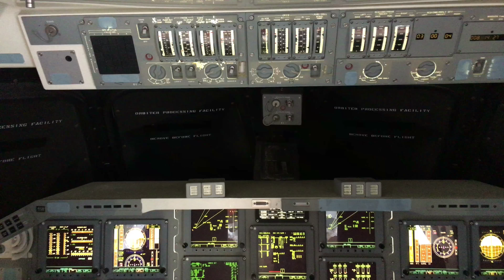Into Space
Into Space at Space Center Houston